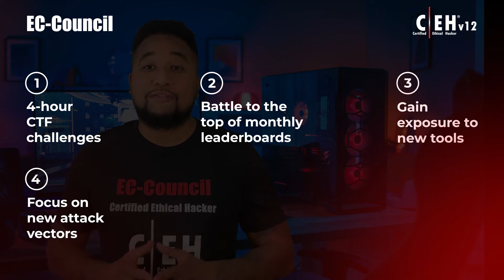A Guide to C|EHv12 - Phase 4 Learning Framework: Compete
In its 12th version, the Certified Ethical Hacker provides comprehensive training, hands-on learning labs, practice cyber ranges for engagement, certification assessments, cyber competitions, and opportunities for continuous learning into one comprehensive program curated through our new learning framework: 1. Learn 2. Certify 3. Engage 4. Compete.

C|EH Compete:

Without a Stimulating Cyber Competition, There Can Be No Real Progress.
Competition Drive You to Be the Best You Can Be.

The C|EH Global Challenges occur every month, providing capture-the-flag style competitions that give students exposure to various new technologies and platforms, from web applications, OT, IoT, SCADA, and ICS systems to cloud and hybrid environments. Our compete structure lets ethical hackers fight their way to the top of the leaderboard each month in these 4-hour curated CTFs. Objective-based flags are designed around the ethical hacking process, keeping skills current, testing critical thinking abilities, and covering the latest vulnerabilities and exploits as they are discovered. Hosted 100% online in EC-Council’s Cyber Range, candidates race the clock in scenario-based engagements against fully developed network and application environments with real operating systems, real networks, tools, and vulnerabilities to practice, engage, compete, build, and hone their cyber skills against various new target organizations.

The All-New C|EH Global Challenges
Each month will present a different theme and challenge with capture-the-flag style competitions focusing on ethical hackers' core skills and abilities. Gain exposure to new tools, focus on new attack vectors, and try to exploit emerging vulnerabilities while gaining continuing education credits and keeping your skills and certifications current.

Month Skill Challenge
October 2022 OWASP Top 10 Web Application Threat Vectors
November 2022 Ransomware/Malware Analysis
December 2022 Outdated/Unpatched Software
January 2023 System Hacking and Privilege Escalation
February 2023 Web Application Hacking and Pen Testing
March 2023 Cloud Attack/Hacking
April 2023 Social Engineering/Phishing attacks
May 2023 IoT Attack/Hacking
June 2023 Wi-Fi Network Attack/Hacking
July 2023 DOS/DDoS Attack
August 2023 Mobile Attack/Hacking
September 2023 Supply Chain Cyber Attacks
Compete Until Everyone Knows You

As an ethical hacker, you will battle to the top of the monthly Ethical Hacking Leaderboards as you race the clock in these 4-hour CTF challenges. The challenge is open all month long, so compete when you’re ready!

Pre-Requisites
All you need is a connection, and you can compete through your browser. We provide the attack platform, the targets, and all the required tools.
You bring the skills to win!